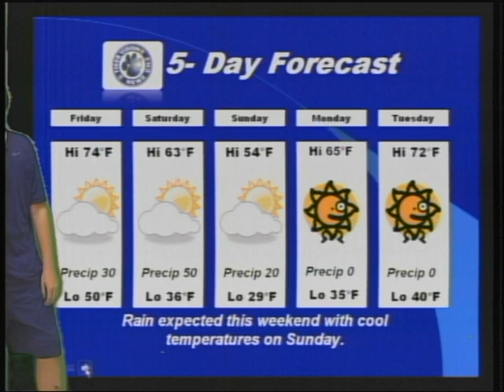FMS TigerVision News 3-7-2013